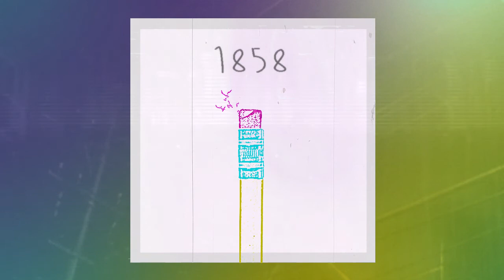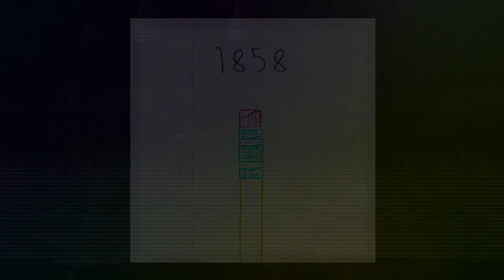1858 - Adrián Betancourt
1858 por Adrián Betancourt

Dialogo from Fleabag, S01E06 (2016)

It's why they put rubbers on the ends of pencils.
Is that a joke?
I don't know.
I think we should start your interview again.
Here?
Yeah. Go on.
OK.
Well, thanks you for coming in.

No problem.
I've read through your application form. It says you run a cafe for guinea pigs.
SHE LAUGHS
Told you it was funny.

Full Credits:

Executive Producer: Adrián Betancourt
Producer: Adrián Betancourt

1st AD: Adrián Betancourt
DOP: Adrián Betancourt
Focus Puller: Adrián Betancourt
2nd Ac: Adrián Betancourt
Steadicam: Adrián Betancourt
Commissioner: Adrián Betancourt

Editor: Adrián Betancourt
Post Producer: Adrián Betancourt
Colourist: Adrián Betancourt

Gaffer: Adrián Betancourt
Spark: Adrián Betancourt

Art Director: Adrián Betancourt

Runner: Adrián Betancourt

All the music: Adrián Betancourt

Special thanks to: Adrián Betancourt

This is the Official Youtube channel of Adrián Betancourt.